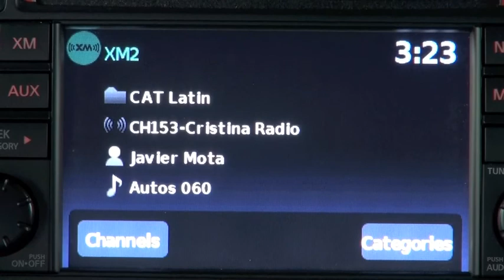Autos 0-60 - 2014 BMW M6 Gran Coupe Hot Lap with Dr. Albert Biermann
A hot lap on the 2014 BMW M6 Gran Coupe Hot Lap with Chief Engineer, Dr. Albert Biermann at the Circuit of the Americas, in Austin, Texas.

The BMW M GmbH flagship is powered by a high-revving V8 engine that boasts M TwinPower Turbo technology, develops 412 kW/560 hp and propels the BMW M6 Gran Coupe from 0 to 100 km/h (62 mph) in 4.2 seconds.